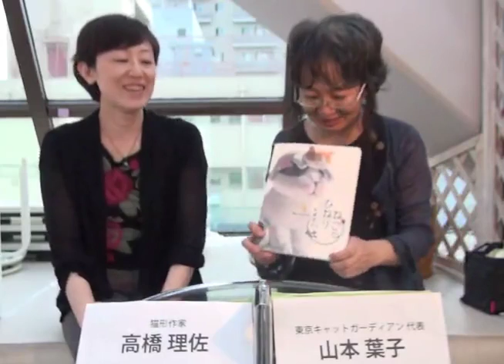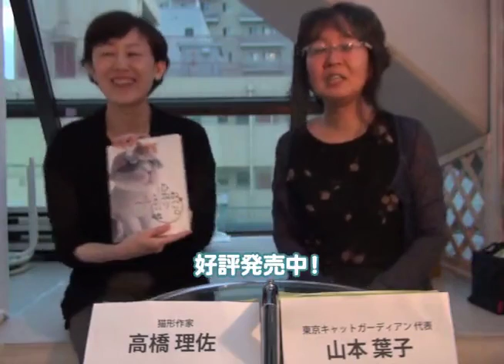【shippo TV】 高橋理佐様（猫形作家） - 東京キャットガーディアン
しっぽのある動物のための番組、Shippo TVです。
今回はゲストに猫形作家・高橋理佐さんをお迎えし、
猫粘土について、猫について、お話をうかがいました。

NPO法人「東京キャットガーディアン」は、大塚の保護猫カフェ（アニマルシェルター）を拠点に保護猫活動等を行い、
保護猫の里親になって頂ける方、保護猫活動にご支援頂ける方を募集しています。

■お買い物でレスキュー「ShippoTV通販部」（猫用品・猫グッズ取扱い）

TGC (Tokyo Cat Guardian) is an animal welfare group in Japan.
We are looking for those who can support our activity such like donation for medical care,
foods and supplies for the stray cats we have rescued and taking in.
And also looking for a person for can take over the cats with full care and responsibility.

NPO法人東京キャットガーディアンでは、猫の里親を募集しています。
猫を飼えない方も、どうぞお気軽に遊びに来てください。
「来て」「見て」「学んで」、それが猫のレスキューにつながります。